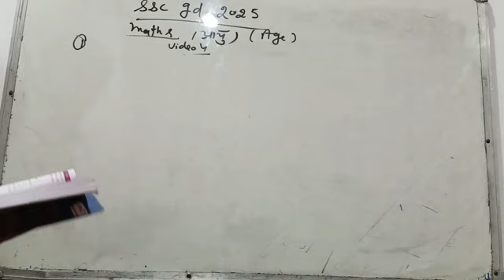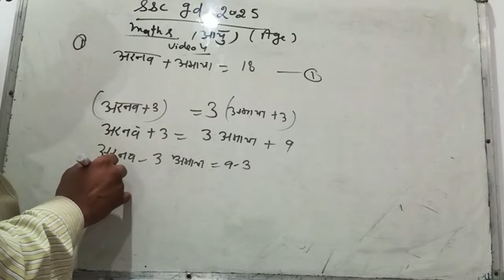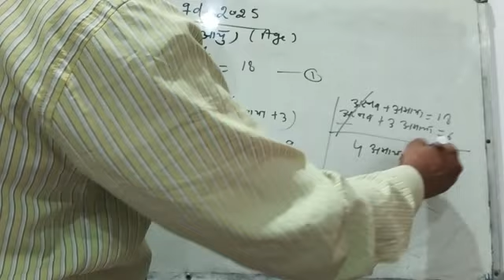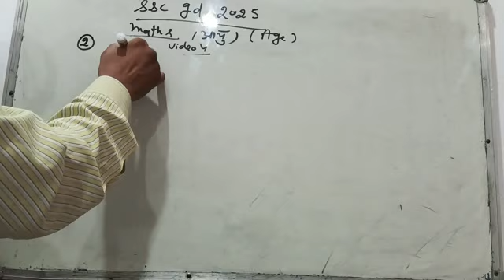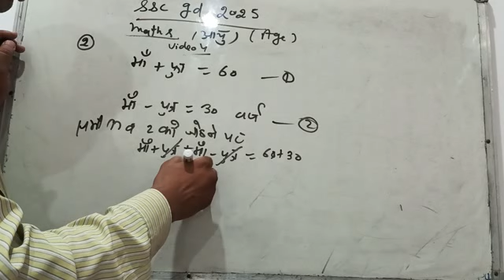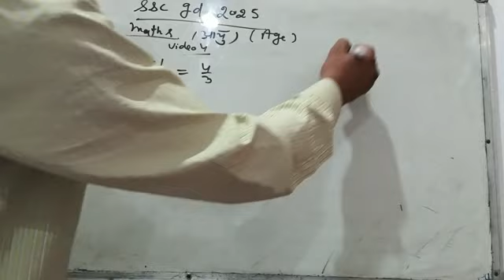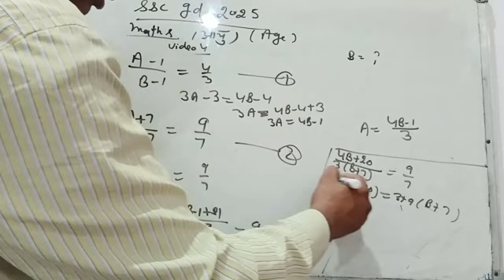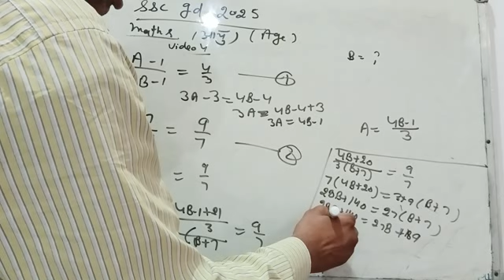ssc gd maths (age video4)